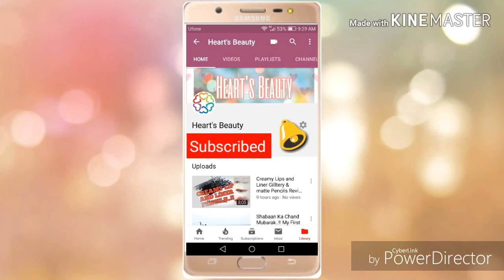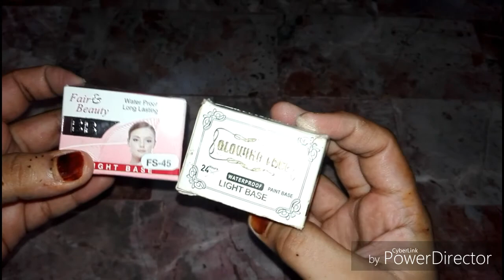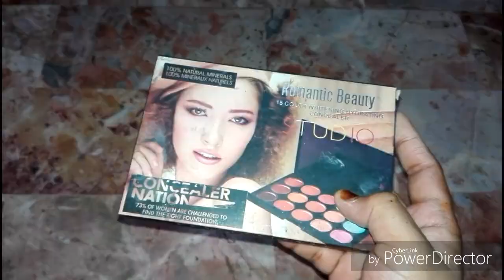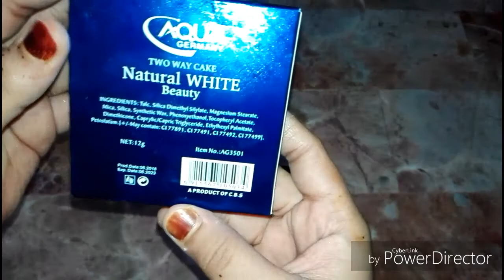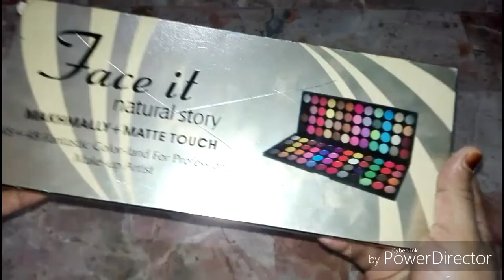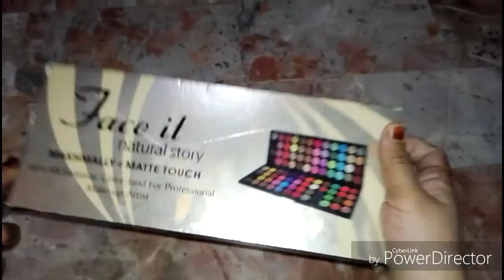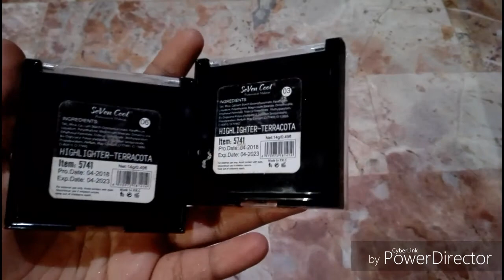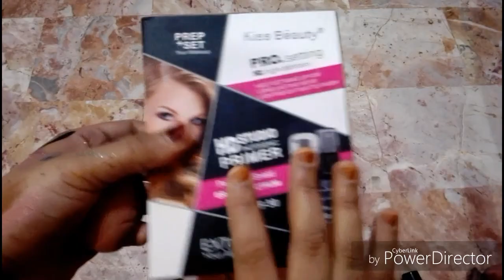Complete "Bridal Makeup Kit" in Just 5000/-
Assalamualaikum Everyone...so kese hen AP sb...?? Ajki Meri video he Affordable Complete Bridal Kit k bare m Jisme mene Har ak Product k bare k bataya he,guide Kia he phr b koi question ho so comment down below...he tammaam Products affordable hone k sath sath Locally available b hen so don't take tension.. So..Enjoy & Comment m Lazmi btaen video kesi lagi & I hope Ap sbko pasand aygi video so yeah...Watch,Share,Like, Comments & Must Subscribe...!! Thank you..!!